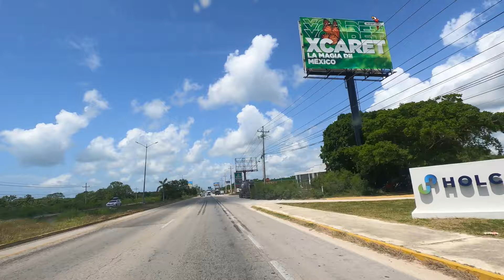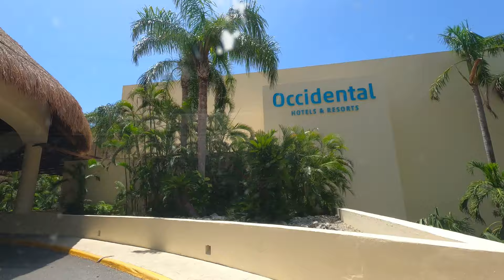Driving from Cancun Airport to Occidental at Xcaret 🇲🇽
Join us for a captivating drive from Cancun International Airport to the stunning Occidental at Xcaret Resort! 🇲🇽 🌞 Whether you're planning your first trip to the Riviera Maya or returning to your favourite vacation spot, this video will guide you through every step of the journey, ensuring a smooth and enjoyable experience.

Embark on a scenic road trip through the heart of the Mexican Caribbean! Our video provides a detailed look at what it’s like to drive from Cancun Airport to Occidental at Xcaret Resort. We cover everything from navigating out of the airport to driving through the vibrant landscapes of the Riviera Maya, to arriving at the luxurious and eco-friendly Occidental at Xcaret Resort.

Why Choose This Route?

Driving from Cancun Airport to Occidental at Xcaret Resort offers a unique opportunity to experience the natural beauty and cultural richness of the Riviera Maya at your own pace. With our guide, you’ll have all the information you need to make the most of this journey, from breathtaking views to local insights.

Occidental at Xcaret Resort Highlights:

Nestled in the heart of the Riviera Maya, offering direct access to the Xcaret eco-archaeological park.
Luxurious all-inclusive amenities, beautiful beaches, and a blend of modern comfort with Mayan culture.
Ideal for families, couples, and solo travellers looking for a mix of adventure and relaxation.

We’d love to hear from you! Have you driven this route before? Share your experiences, tips, or questions in the comments below. If you’re planning your trip, let us know when you’re going and what you’re most excited about!

Cancun Airport Shuttle
Riviera Maya transportation
Xcaret park at Riviera Maya
Vacation at Riviera Maya
Cancun Airport transportation to Playa del Carmen
Riviera Maya Road
Resort shuttle from Cancun, Mexico
Mexican roads
Occidental at Xcaret
Barcelo Occidental
Barcelo Occidental shuttle
Driving from Cancun airport to resorts
Road to Riviera Maya Resorts
Vacation experience at Riviera Maya Mexico
Yucatan Peninsula driving
Tips for travellers from Cancun Airport
Playa del Carmen transportation